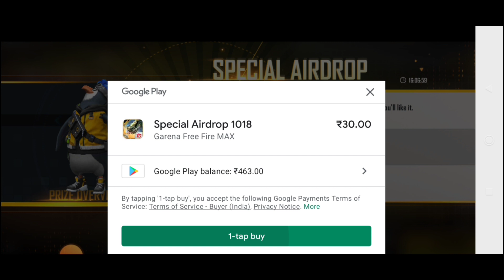FREE FIRE NEW EVENT | HOW TO COMPLETE FFWS WISH EVENT | FREE FIRE NEW UPDATE | FF NEW EVENT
1. Garena Free Fire Indonesia
2. Garena Free Fire Brazil
3. Garena Free Fire Brasil
4. Garena Free Fire India
5. Garena Free Fire Pakistan
6. Garena Free Fire Singapore
😁 Related Tags 😁

1. free fire new event
2. free fire new event today
3. new event free fire
4. ff new event
5. ff new event today
6. free fire new update
7. today free fire new event
8. free fire new events
9. free fire today new event
10. new event ff
11. new event free fire today
12. new event in free fire

🥱 Related Queries 🥱

1. Aaj raat 12 baje ka updates Free fire Samurai spin
2. Today night update Free fire
3. Free fire ffws wish 14 may new event
4. Aaj rat 12 baje kya aayega Free fire Samurai spin
5. Free fire ffws wish 14 may tonight updates
6. फ्री फायर न्यू इवेंट टुडे
7. 14 may new events Free fire
8. Free fire ffws wish 14 may all updates
9. Free fire ffws wish new event tomorrow
10. 14 may Free fire ffws wish new events today

😶 Ignore tags 😶

1) tonight update of free fire
2) tonight update of free fire ps gamer
3) tonight update of free fire today
4) tonight update of free fire magic cube
5) tonight update of free fire gaming with ricky
6) tonight update of free fire store gaming
7) tonight update of free fire bangla
8) tonight update of free fire india server
9) tonight update of free fire mystery shop
10) tonight update of free fire png
11) tonight update of free fire nkt armny
12) tonight update of free fire pc gaming
13) tonight update of free fire tamil
14) tonight update of free fire tomorrow
15) aaj raat 12 baje ka updates freefire
16) today night updates freefire
17) new topup event free fire
18) free fire 14 may new event
19) free fire 14 may events
20) aaj raat 12 baje kya aayega
21) free fire 14 may tonight updates
22) 14 may tonight updates freefire
23) freefire 14 may updates

1) free fire new event
2) free fire new event today
3) free fire new event tamil
4) free fire new event elite pass
5) free fire new event telugu
6) free fire new event malayalam
7) free fire new event india server
8) free fire upcoming new events
9) free fire upcoming new event
10) free fire upcoming events
11) free fire upcoming event
12) today event in free fire
13) today event in free fire tamil
19) today event in free fire in telugu
15) today event in ff
16) today event in free fire malayalam
29) today event in free fire top up
18) today event in ff tamil
19) today event in free FREE FIRE NEW EVENT | HOW TO COMPLETE ffws wish EVENT | 14 may NEW EVENT | FF NEW EVENT event 14 may india
29) free fire new event 14 may
26) free fire new event today June
29) free fire new event today
28) Free fire new event Indian server
29) free fire new event today booyah app
30) free fire new event today helping gamer
31) free fire new event today lokesh gamer
32) free fire event 2021
33) new event
34) new event free fire
35) new event free fire today
36) new event pubg mobile
37) new event free fire tamil
38) new event free fire mystery shop
39) new event ff

14 may free fire new event ff new event today new event free fire free fire new event
Games
Garena Free Fire
2017
Gaming